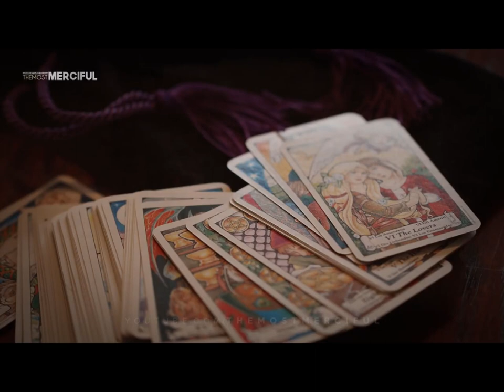মোহাচ্ছন্ন উম্মাহ || কালোজাদু সংক্রান্ত ঘটনা || কখনও ঝরে যেও না || Revive Your Iman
তারেক মাহান্না কর্তৃক রচিত 'কখনও ঝরে যেও না' বই এর কালো জাদু অধ্যায় থেকে সংগৃহীত।

কারুনের কাহিনী পড়ে দেখুন। দেখবেন মাত্র এক দিনের ব্যবধানে কীভাবে তার ব্যাপারে মানুষের ধারণা পুরোপুরি পাল্টে গেছে! আল্লাহ তাআলা বর্ণনা করেন,

“কারুন শান-শওকতের সাথে তার সম্প্রদায়ের সামনে হাজির হলো। যারা দুনিয়ার জীবন কামনা করে, তারা বলে উঠল, ‘হায়! কারুনকে যা দেওয়া হয়েছে, আমাদের জন্যও যদি তা হতো! সত্যই সে মহাভাগ্যবান ব্যক্তি।’

যাদেরকে জ্ঞান দেওয়া হয়েছিল, তারা বলল, ‘ধিক তোমাদের প্রতি। আল্লাহর পুরস্কারই শ্রেষ্ঠতর তাদের জন্য, যারা ঈমান আনে ও সৎ কাজ করে। আর সত্যপথে অবিচল ধৈর্যশীল ছাড়া অন্য কেউ তা প্রাপ্ত হয় না।’ অতঃপর আমি ভূগর্ভে প্রোথিত করলাম কারুনকে ও তার প্রাসাদকে। আল্লাহ্ ব্যতীত তাকে সাহায্য করার কোনো দল ছিল না, আর সে নিজেও নিজেকে রক্ষা করতে পারল না। গতকাল যারা তার মর্যাদার ন্যায় কামনা করেছিল, তারা সকলে বলতে লাগল, ‘হায়! আল্লাহ্ তাঁর বান্দাদের যার জন্য ইচ্ছে রিযিক বর্ধিত করেন আর যার জন্য ইচ্ছে হ্রাস করেন। আল্লাহ্ যদি আমাদের প্রতি অনুগ্রহ না করতেন, তবে তিনি আমাদেরও ভূগর্ভে প্রোথিত করে দিতেন। হায়! কাফিররা সাফল্যমণ্ডিত হয় না।” (সূরাহ আল-ক্বাসাস ২৮:৭৯-৮২)

কাজেই যখন তাগুত কারুন ‘নেই’ হয়ে গেল, তখন মানুষের ওপর থেকে তার জাদুর প্রভাব নষ্ট হয়ে গেল, আর মানুষ তার মোহ থেকে বেরিয়ে আসলো।

এমনটা ঘটেছিল কারুনের অনেক আগেও, ইবরাহীম (আঃ) এর জাতির সাথে। ইবরাহীম (আঃ) তাঁর জাতির মূর্তিগুলো টুকরো টুকরো করে ফেলার পরই কেবল তাঁর লোকেরা সুদীর্ঘকালের মোহ থেকে বেরিয়ে এসে সম্বিত ফিরে পায়। এমনকি “তারা বিষয়টি নিয়ে মনে মনে চিন্তা করল এবং পরস্পর বলাবলি করল,

‘তোমরা নিজেরাই তো অন্যায়কারী।” (সূরাহ আম্বিয়া ২১:৬৪)

এমনটা ঘটেছে কারুনের অনেক পরেও। নিজের মূর্তিগুলোকে ময়লার স্তূপে উপুড় হয়ে পড়ে থাকতে দেখে এবং এদের সাথে একটি মরা কুকুরকে বাঁধা অবস্থায় দেখেই কেবল আমর ইবনুল জামূহ (রাঃ) এর বোধোদয় ঘটে। তাঁকে হিদায়াত দেওয়ার কারণে তিনি আল্লাহকে কৃতজ্ঞতা জানিয়ে কবিতা রচনা করেন। কবিতার একাংশ এমন,

তিনি সেই সত্ত্বা, যিনি বাঁচালেন আমাকেই
আমি কবরের আঁধারে বন্দী হবার আগেই।

আধুনিক ইতিহাসে সোভিয়েত ইউনিয়নের পতনের পরেই কেবল অসংখ্য মুসলিম টের পান যে, ইসলাম ও সমাজতন্ত্রের মাঝে সমন্বয় ঘটানোর চেষ্টা কতটা ভুল ছিল।

কিন্তু একই ভুল থেকে আজ বের হতে পারছে না অনেক মুসলিম দাবিদার, যারা আজকে ইসলাম ও আমেরিকার আদর্শের মধ্যে সমন্বয় করতে চাওয়ার সেই পুরোনো ভ্রান্তিতে ঘুরপাক খাচ্ছে। আর তাদের ভাষায় যারা “খুবই সংখ্যালঘু”, সেই মৌলবাদী সম্প্রদায় যখন তাদেরকে এ জিনিস চোখে আঙুল দিয়ে দেখিয়ে দেয়, তখন তারা এমনভাবে তাকায় যেন এরাই হচ্ছে পাগল, এরাই ভ্রান্তির মধ্যে আছে! ওপরে যা বললাম, আলিমরা বলেন, যে জিনিসটির মাধ্যমে জাদু করা হয়েছে, তা যতদিন অক্ষত থাকে, জাদুর প্রভাবও ততদিন চলতে থাকে।

আলিমরা আরেকটি জিনিস বলেন। তা হলো, জাদুকররা নিজেরাও জানে যে, তাদের প্রভাব কেবল দুর্বল হৃদয়ের ব্যক্তির উপরই খাটে। যাদেরকে আল্লাহ ঈমান ও ইলম দিয়ে শক্তিশালী করেছেন, তাদের ওপর জাদুর প্রভাব নেই। লক্ষ্য করুন, যারা কারুনের যশ আর ধনদৌলত দেখে মোহাচ্ছন্ন হয়েছিল, শেষ পর্যন্ত তারা কারুনের জাদুর প্রভাব থেকে বের হয়েছে সত্যি, কিন্তু “যাদের জ্ঞান দেওয়া হয়েছিল” তারা কখনও সেই জাদু দ্বারা প্রভাবিতই হননি। কেন? কারণ তাদের জ্ঞান ও ঈমান তাদেরকে জাদু থেকে রক্ষা করেছে। কারুনকে মাটি খেয়ে নেওয়ার অনেক আগে থেকেই তারা তার পরিণতি দেখতে পাচ্ছিলেন।
কালো জাদু
তারিক মেহান্না
বই: কখনও ঝরে যেও না